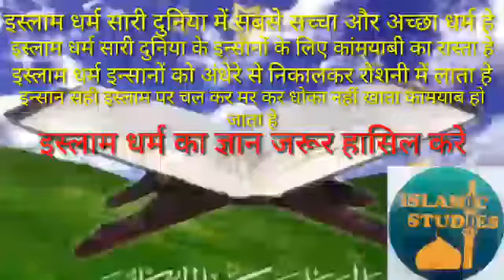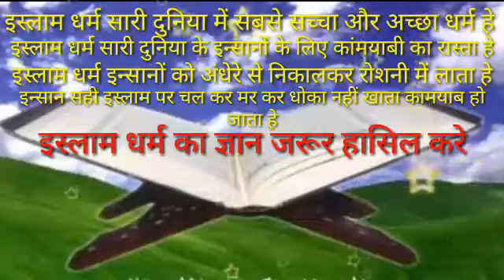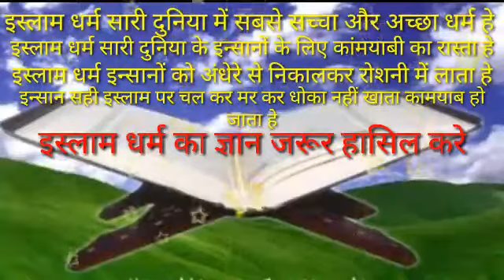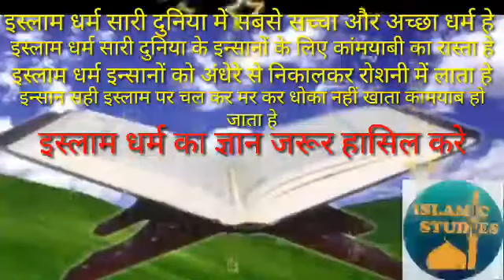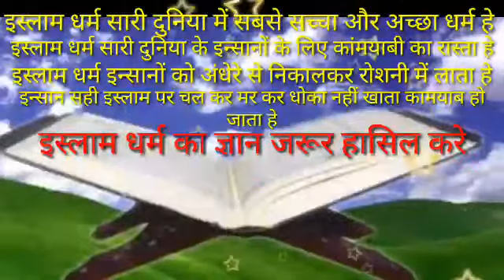ghamand kise kahate hain musalman kaise kehte hain ghamand ke upar bhajan islam kya hai in hindi is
ghamand kise kahate hain ghamand ke upar bhajan musalman kaise kehte hain islam kya hai in hindi shaitan insan ko kis tarah behkata hai shaitan ka agenda shaitan aur insaan shaitan neeyat tv